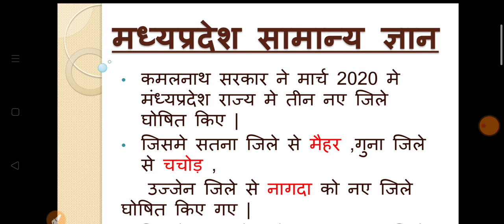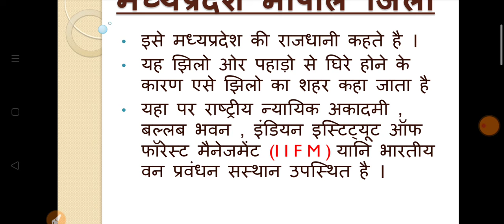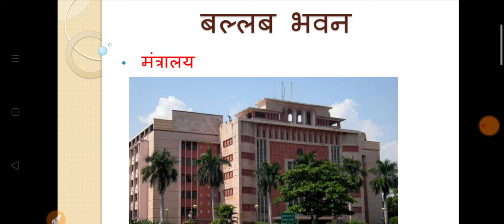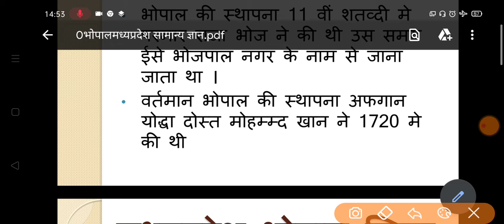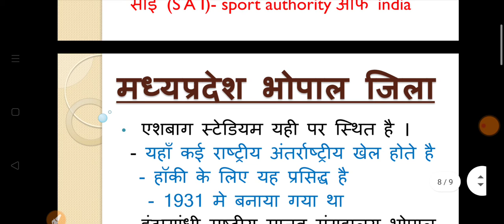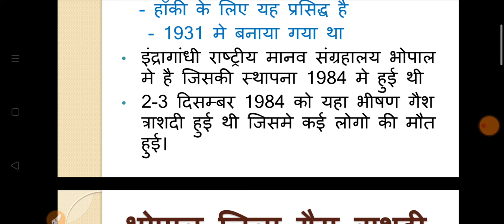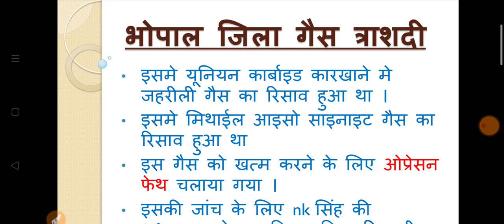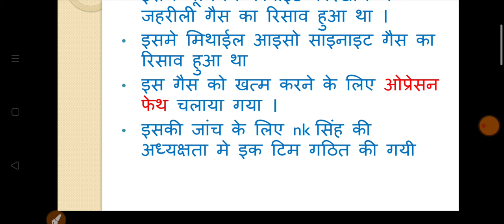भोपाल के पांच मोस्ट प्वाइंट Mppsc में जरूर आयेगे Madhya Pradesh GK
namste dosto es video me mene apko mp gk samjhane ki kosis ki he .
bhopal dist. ke best point mene es video me liye he